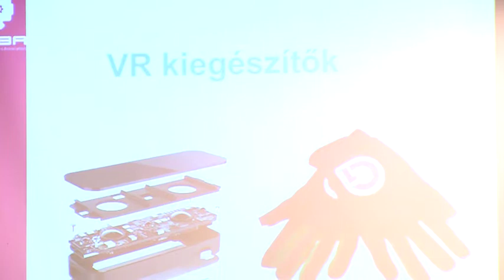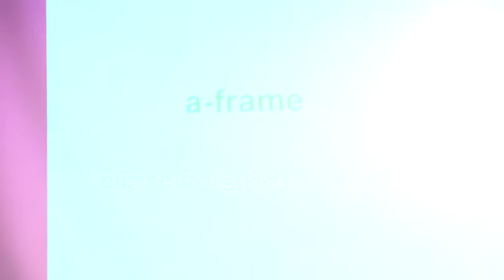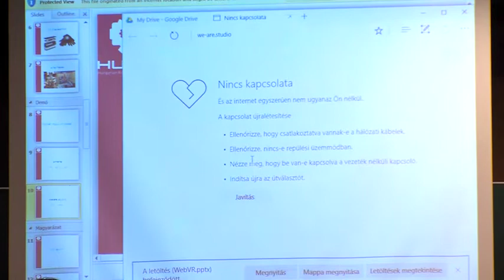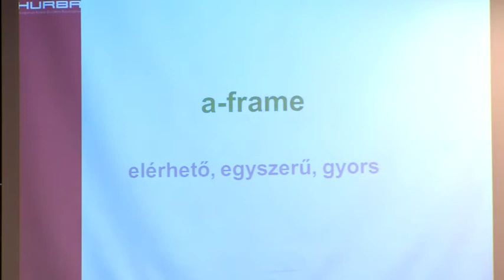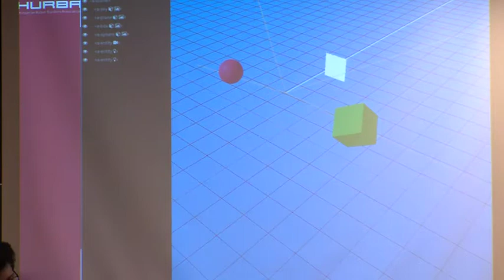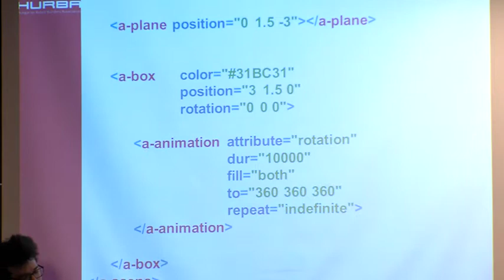Novák Emil: WebVR, avagy karácsonyig beszállok az internetbe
Az előadóról: A Budapesti Műszaki és Gazdaságtudományi Egyetemen tanulok Mechatronikát, a Kutató Diákok Mozgalmának Műszaki és Reáltudományi tagozat tagozatvezető-helyettese vagyok, ezenfelül a Robotépítők Magyarországi Egyesületének elnökségi tagja. A robotépítés mellett érdekel még a virtuális valóság élmények fejlesztése, ezt az egyre aktuálisabb témát szeretném népszerűsíteni a konferencián.

A virtuális valóság, röviden VR, egyre nagyobb népszerűségnek örvend, mely trend kezd lassan átterjedni a webes felületek világába is. Az AFrame egy nyílt forráskódú keretrendszer, mely egyszerűségének köszönhetően széles körben elérhetővé teszi a webes alapú VR fejlesztést. Előadásomban bevezetem a WebVR, tehát a webes felületeken lévő virtuális valóság lehetőségeit, majd pedig részletesebb betekintés nyújtok az AFrame keretrendszer rejtelmeibe.